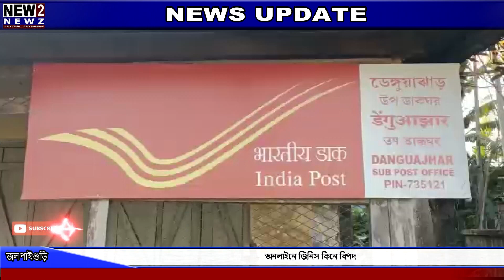অনলাইনে জিনিস কিনে বিপদ | jalpaiguri | bengalinews | new2newz